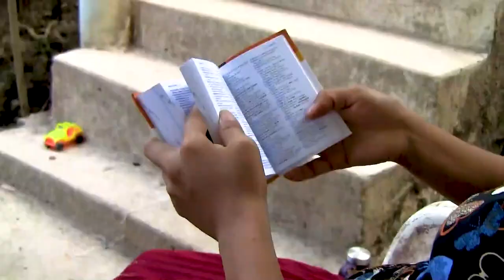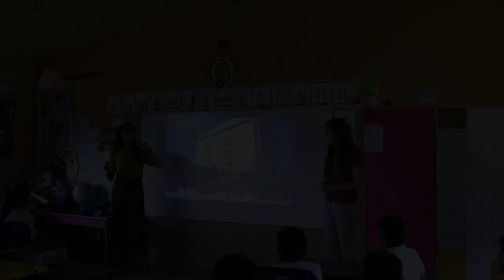Film Optimonde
Stage du profil Optimonde du Cégep du Vieux Montréal. Villages de Pesmapan et Xalzinta au Mexique, 2019.